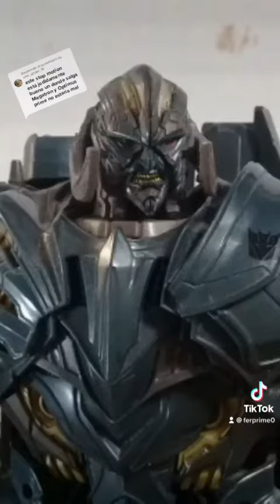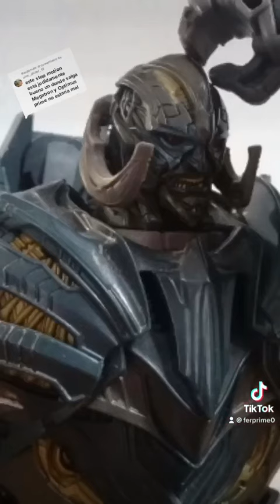Alianza complicada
Que mejor forma de comenzar el día que con un poco de humor?